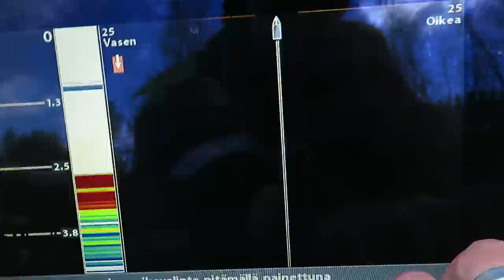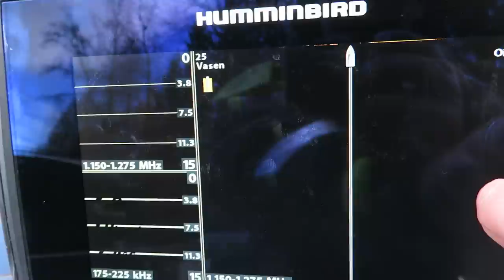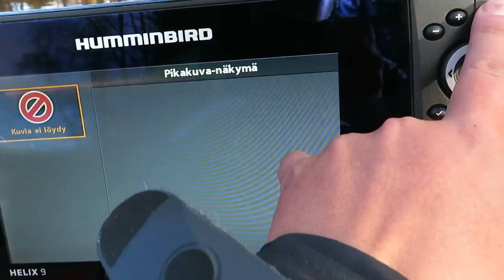Humminbird Helix 9 Mega Si uskomattoman tarkkaa kuvaa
Humminbird HELIX 9 - Kompaktia iskukykyä näyttävässä kuoressa. MEGA Imaging -kaikuluotainteknologia, uudistunut AutoChart LIVE -kartoitusjärjestelmä ja kookas sekä kirkas laajakuvanäyttö tekevät HELIX 9:stä taatusti konsolisi leuat loksauttavan vetonaulan. HELIX 9 on todellinen tehopakkaus, jossa on lisäksi Ethernet+Bluetooth-yhteydet laitekokonaisuuksien rakentamiseen!

MEGA Imaging nostaa Imaging-teknologian megahertsiluokkaan, joka on jopa 3x tarkempi kuin perinteinen Imaging-tekniikka. Eron tekniikoiden välillä voi ymmärtää vasta kun sen näkee käytännössä!